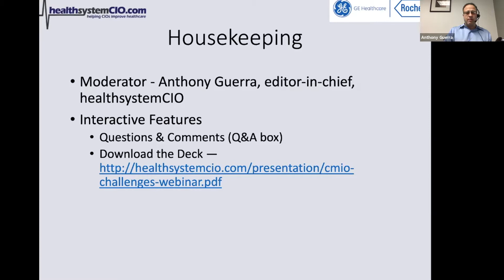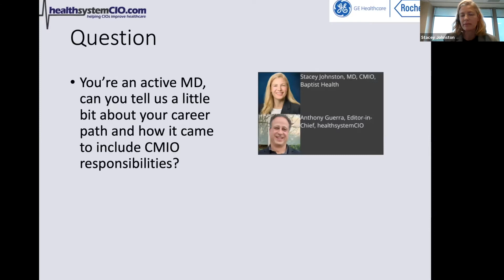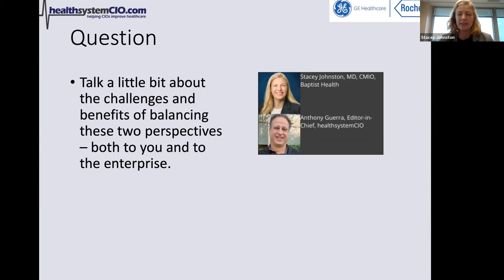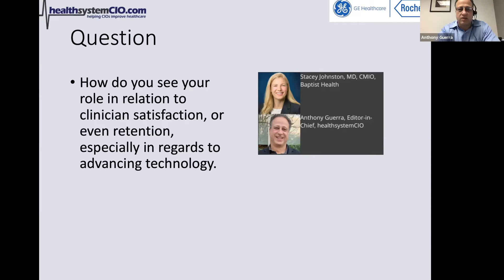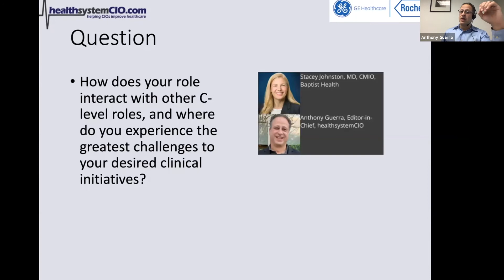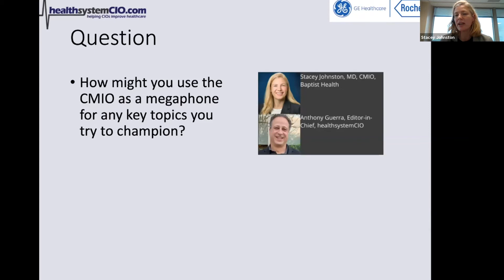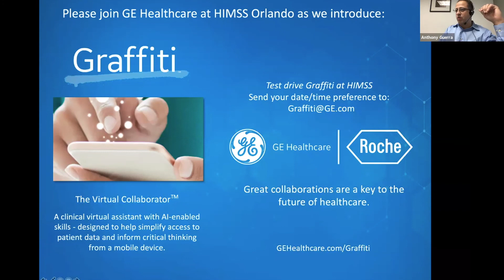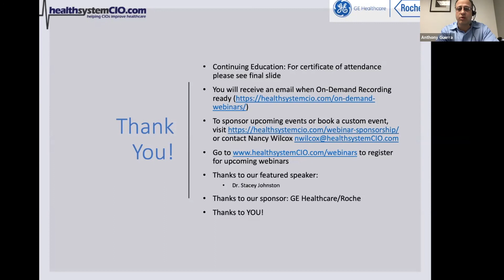Navigating CMIO Enterprise Challenges (Sponsored by GE Healthcare & Roche)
As the link between the IT and clinical worlds, chief medical information officers hold a position of singular importance, and complexity. That's because they must both lead sometimes-reluctant clinicians to use new technologies and, occasionally, constrain overzealous tech leaders who may think the organization can embrace more change than advisable. In this unique webinar, we'll have an in-depth discussion with Baptist Health CMIO Stacey Johnston, MD, to hear how she's navigated these challenging waters.